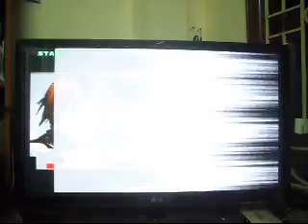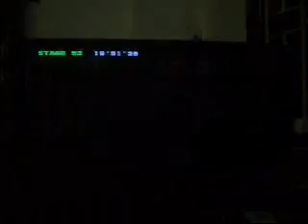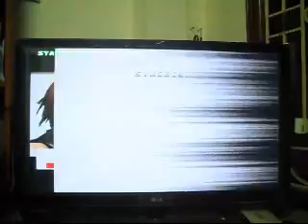Bloody Roar 3 : Highest Difficulty (Yugo Gameplay)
Oh yes. 65 wins.

00:00 : Start
05:53 : Combo0
38:50 : combo1
39:55 : combo2
40:03 : combo3
43:34 : combo4